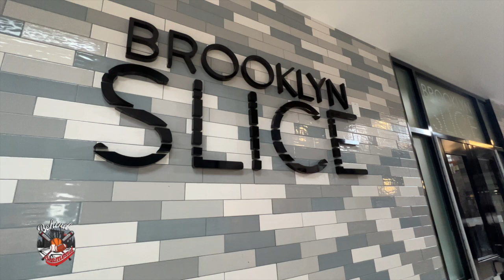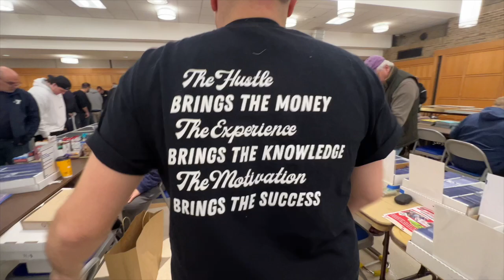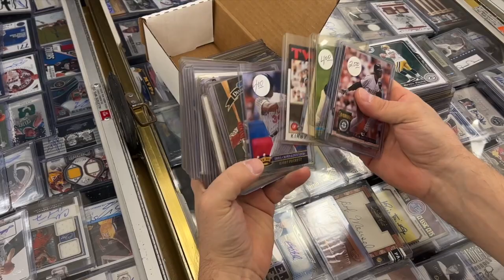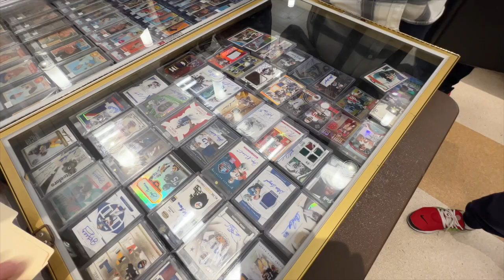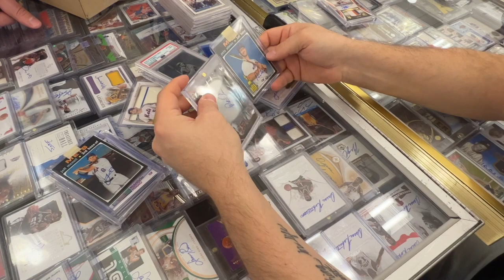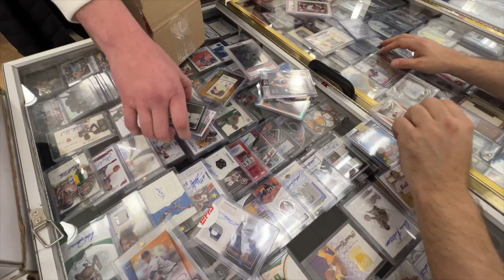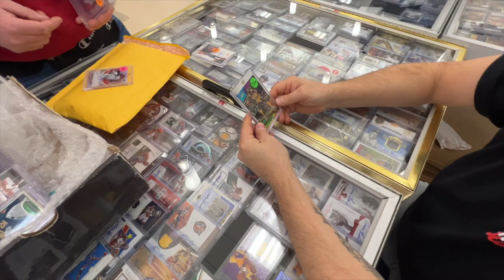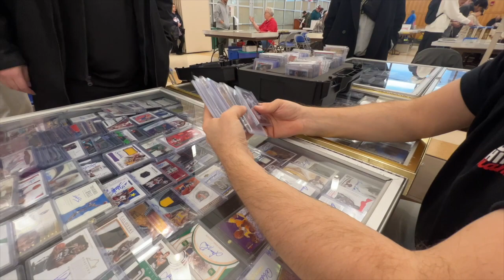HOW TO MAKE DEALS & NEGOTIATE SPORTS CARDS PRICES LEARN HOW | BEHIND THE DIAMOND HOFSTRA VLOG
Guys we are back at the Hofstra Student Center sports card show. Hope you enjoy this vlog, we updated our microphone & I think it is a huge improvement. I hope you guys enjoy this video. In this video I am going to show you how I negotiate prices, when I am looking at deals; specifically what I am looking for and how I make a deal work for me and the seller. Sometimes it works out for both or sometimes you can't agree on a deal. But most importantly you have to know your prices and BUY who you like.

Message me with any interest I am open to trades!

We can talk about cards & I can share what I know about this business!

Babylon Sports Card Show:
Feb 19
March 26
April 30
May 21
June 25
July 23
August 27
Sept 24
Nov 19
Dec 17

BUYING SPORTS CARDS IN BULK TO RESTOCK YOUR INVENTORY | HOW TO MAKE MONEY FROM YOUR WEEKEND PICK-UPS
HOW MUCH CAN YOU MAKE WHEN BUYING IN BULK? WEEKEND PICK-UPS & DEALS | TARRYTOWN SPORTS CARD SHOW
AUTOGRAPHFEST SPORTS CARD SHOW PICK-UPS + VINTAGE WINNER PRIZE REVEAL | BEHIND THE DIAMOND CARDS